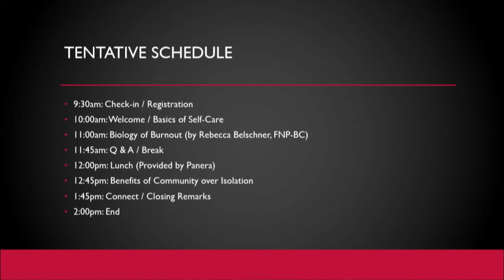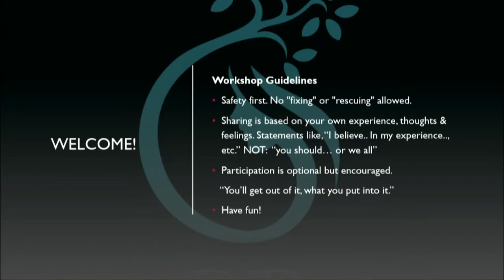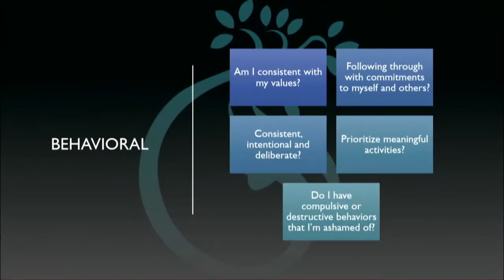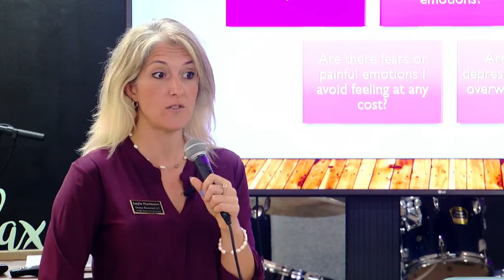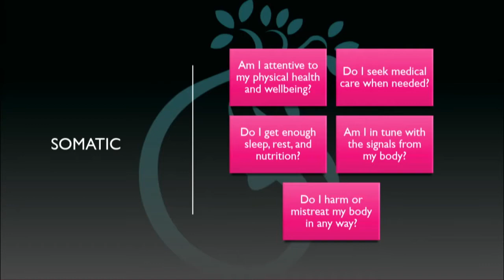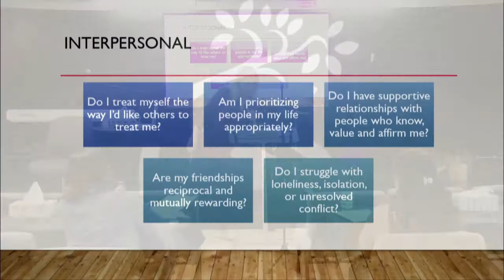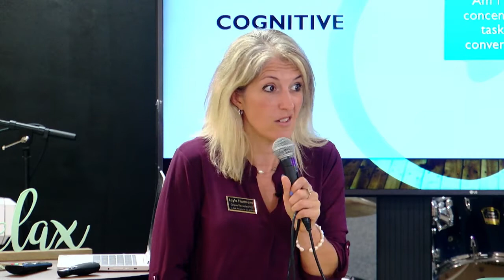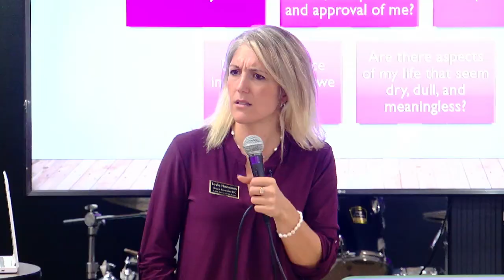Basics of Self-Care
This is Part 1 of Self-Care Saturday workshop on the Basics of Self-Care. If you're feeling stressed to the max with burnout, these are practical ways to take care of yourself. Essential. Important for Life.
There is help if you are struggling with burnout, anxiety and depression!